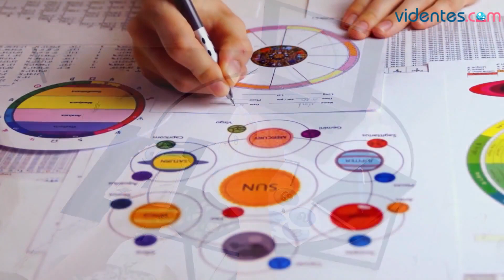HORÓSCOPO DIARIO 🌞💕🎁 CÁNCER ♋️ VIERNES, 24 DE MAYO DE 2024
Horóscopo de Cáncer para hoy, viernes 24 de Mayo de 2024. El horóscopo para hoy: descubre tu futuro gracias a mi horóscopo diario para ti.